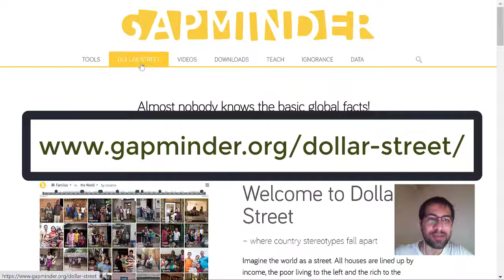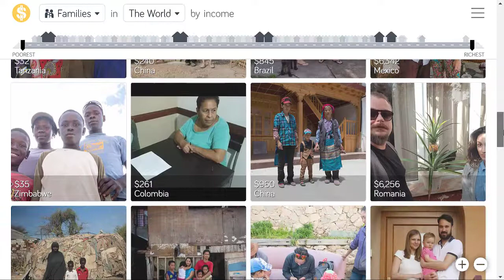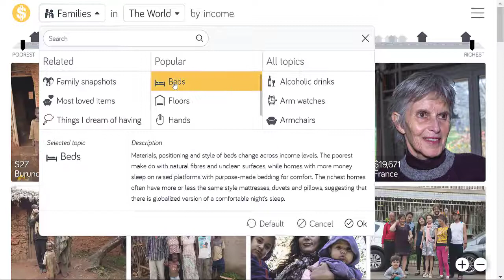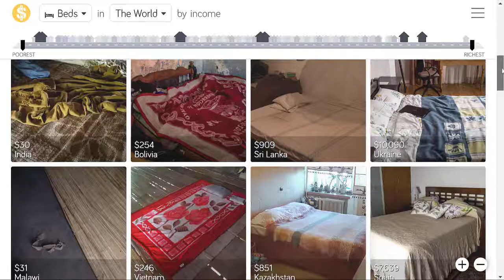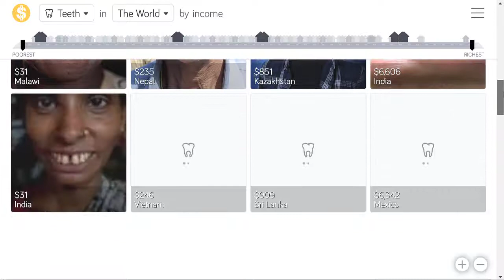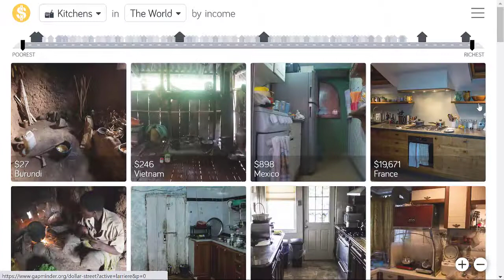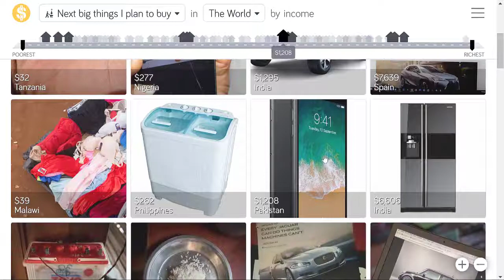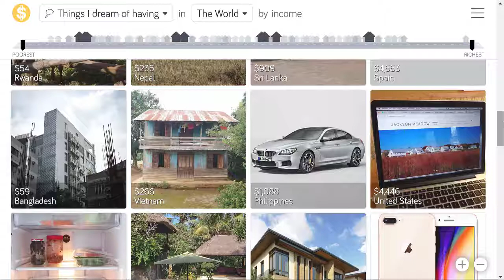خیابان دلار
خانه و زندگی مردم کشورهای مختلف جهان چطور است؟
در این ویدیو من درباره پروژه دلار صحبت کرده ام

من در اینستاگرام و یوتیوب از سفرها و جهانگردی هام میگم و قصه های جهان رو با مخاطبانم به اشتراک میذارم
اینستاگرام من: